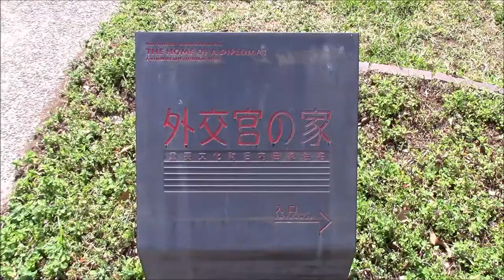横浜山手西洋館めぐり 外交官の家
横浜山手西洋館めぐり の続きです。何かいいことあったかって？何もなっかったわよ・・・うふふ。